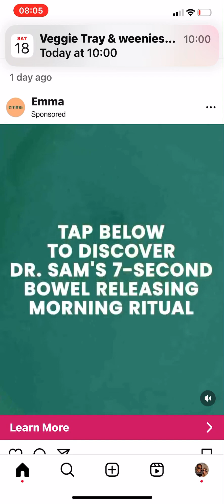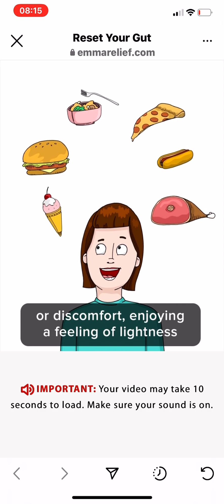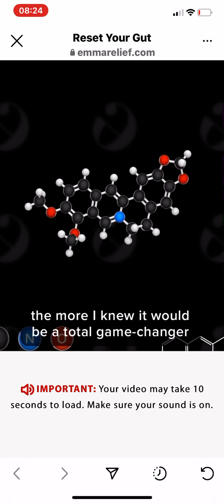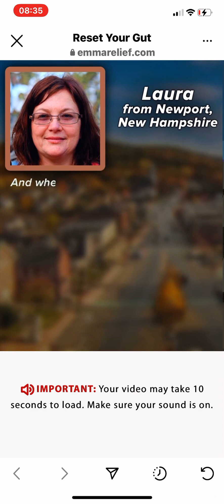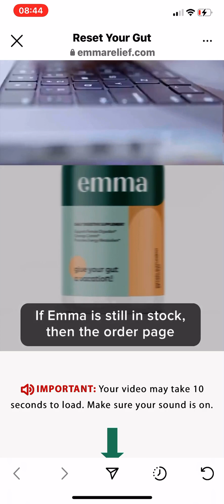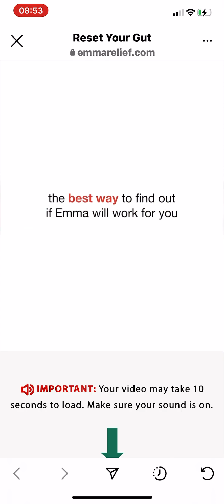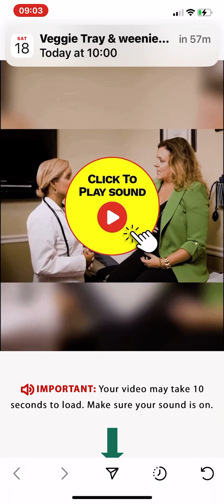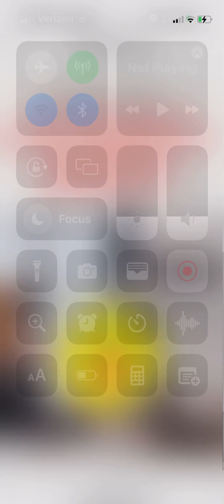Infomercial for EMMA supplement to help with constipation and diarrhea